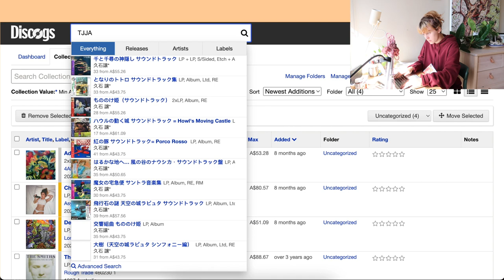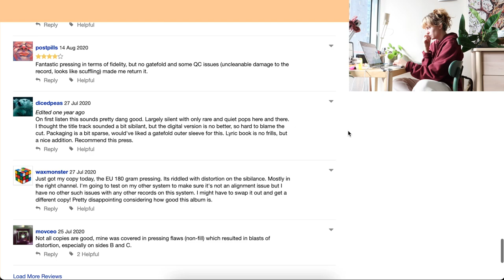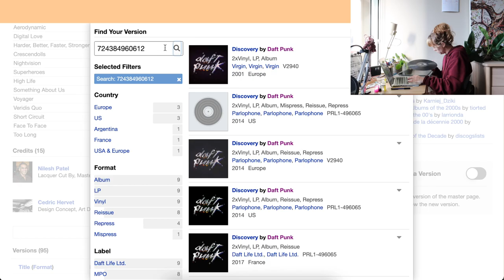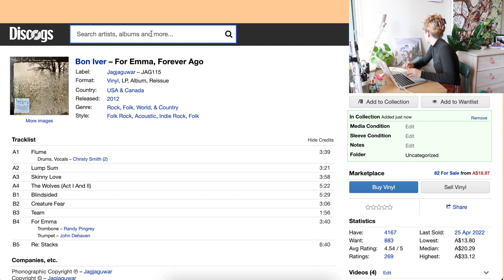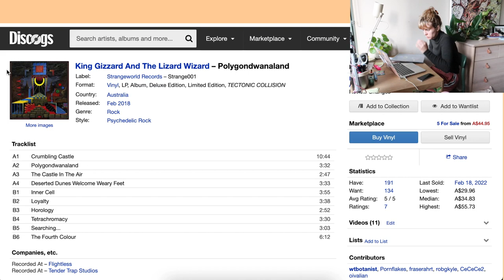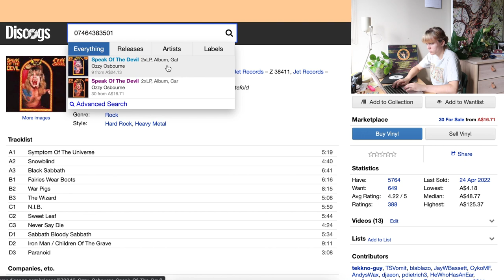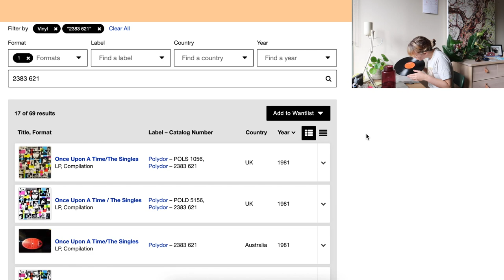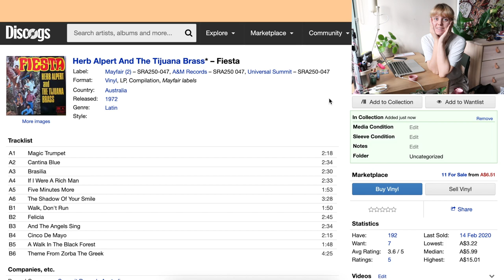cataloguing my entire vinyl collection on discogs | 150+ records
shout out to discogs.com for putting up with me for 6 hours

Second channel: @kirawasareactor

timestamps:
0:00:00 intro
0:00:54 day 1
1:10:34 day 2
2:40:53 day 3
4:02:45 done!!